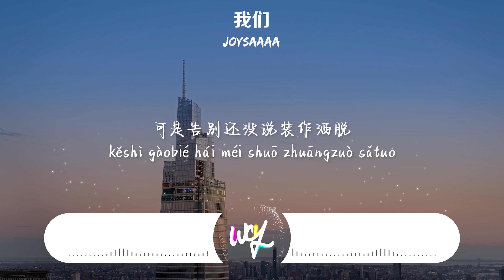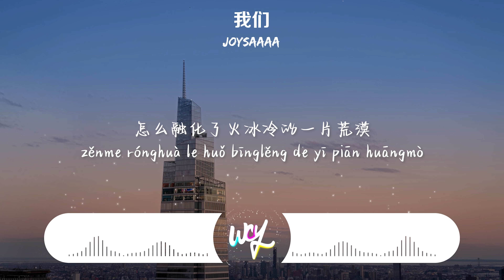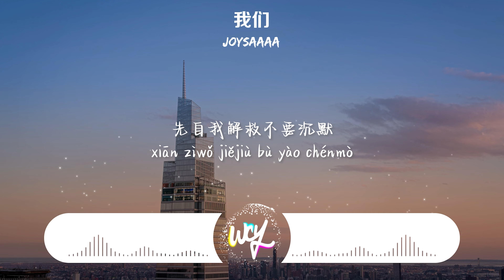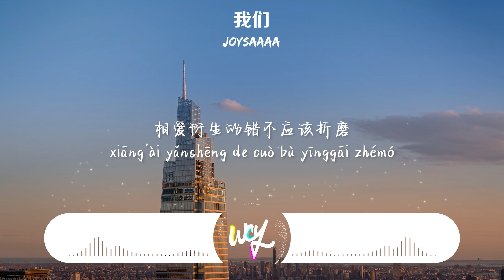Joysaaaa - 我们「我终于成全我成全你美丽的活，只是某个角落看到的泡沫」(4k Video)【動態歌詞/pīn yīn gē cí】Joysaaaa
❖关注：Joysaaaa

Joysaaaa - 我们「我终于成全我成全你美丽的活，只是某个角落看到的泡沫」(4k Video)【動態歌詞/pīn yīn gē cí】

作词：毕萝/失心
作曲：吴佩霄
编曲：陶云霏
和声：严仲波
混音：严仲波
制作人：仲辛欣
音乐制作：JBS Music
封面：左意辰
统筹：花境艺/杨芹瑶
出品：腾讯音乐人
项目协力：蔡彦培

我们曾经弄丢了寂寞
在故事里的人呐容易着魔
练习冷漠
对最爱的人放任了火
点燃了所以呢
我们重新变成了你我
可是告别还没说装作洒脱
还没扯破
最后的枷锁最后的我
只能任由你漂泊
我终于成全我成全你美丽的活
只是某个角落看到的泡沫
怎么融化了火冰冷的一片荒漠
先自我解救不要沉默
我终于看穿我看穿你眼泪的过
相爱衍生的错不应该折磨
拥抱不是解脱像老友一样诉说
于是由我们没有结果泡沫
还没扯破
只能任由你漂泊
于是由我们没有结果

➸Wechat：wcymusicstudio / wcymusicstudio1